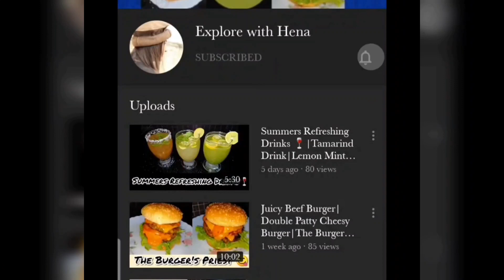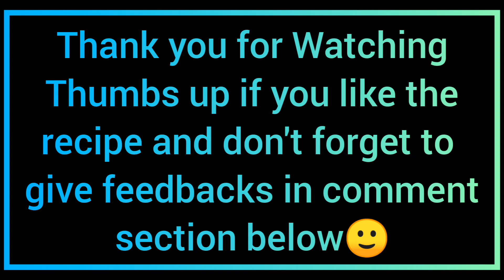Beef Steak with Mushroom Sauce | Bakra Eid Special | Meaty Meaty Eid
So Bakra Eid is here, enjoy JuicyBeefSteak at home with MushroomSauce..
If you like this recipe, thumbs up👍 Do comments and if you didn't subscibe my channel then do it for more easy and amazing recipes ♥️